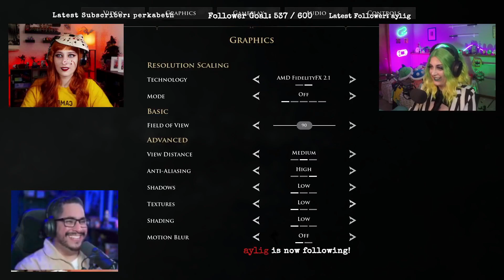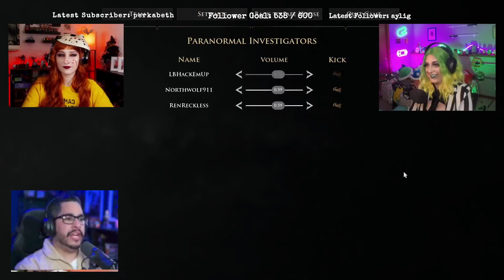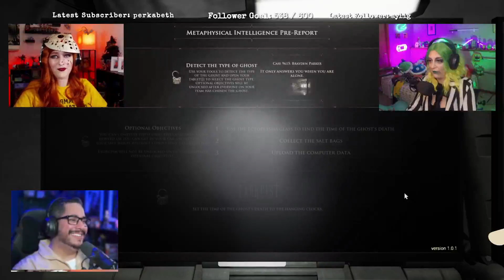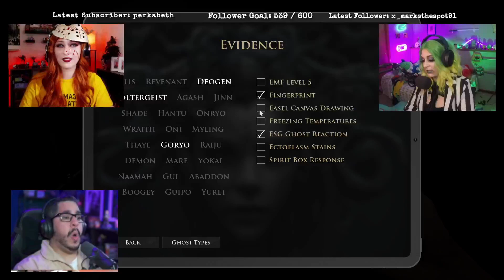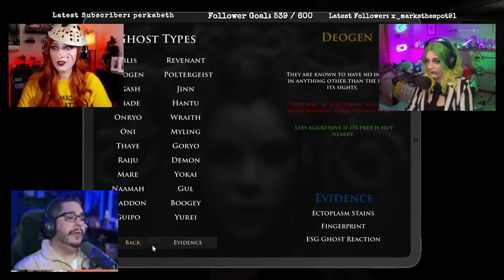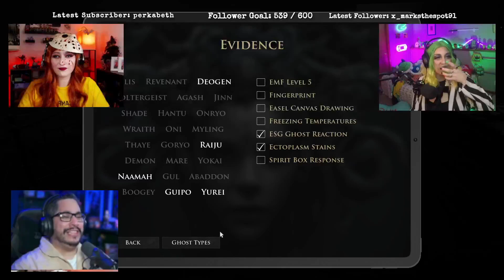Demonologist | Ghouls Gone Wild Plus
Watch us live on Twitch.tv/lbhackemup Thursdays at 7:00pm EST, Fridays at 7:30 pm EST, and Sundays at 8:00 pm EST
Follow LB on Twitter: @LBHackEmUp
Follow Lauren on Twitter: @ren_reckless